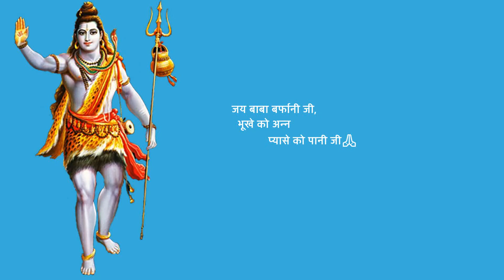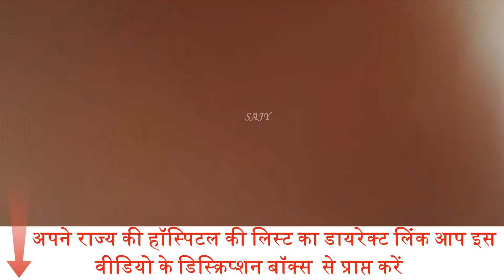Shri Amarnath Ji Yatra 2022 | किस डेट के बाद के मेडिकल सर्टिफिकेट होंगे मान्य व समिति के साथ यात्रा?